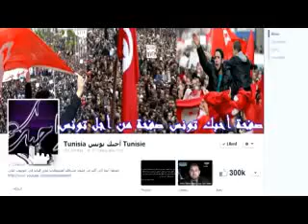بن قمرة ما يحدث في مصرحرب على الاسلام وحان الوقت للدفاع عن ديننا 1068138 501243383288475 3846066 n